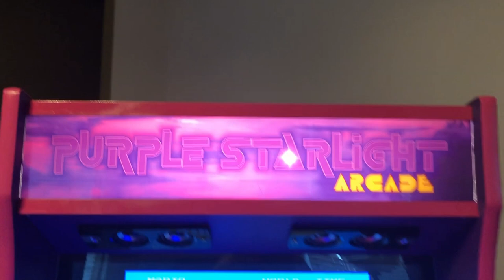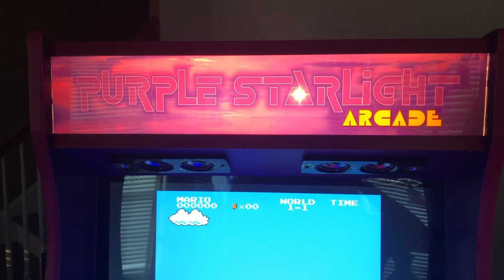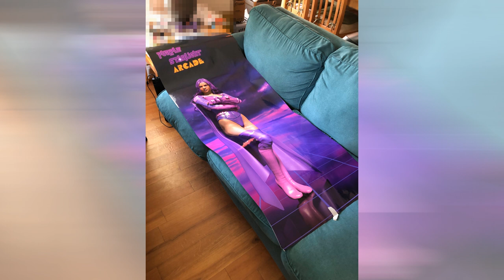DIY - showcasing the arcade cabinet that I built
This is an arcade cabinet I built. The graphic theme I used for this arcade is from a Superhero character based from the graphic novel that I wrote and published, it is called Purple Starlight and you can check more information down below. This arcade also features a Raspberry pi 3b+, LED marquee, 2 players joysticks buttons, 24” monitor, speakers. The graphics print was printed at local printing stores. This arcade can play various emulators games for nes, snes, sega gen, Gameboy, ps1, n64 and mame. This arcade was originally intended for a Nintendo switch but, I changed my mind and decide it was best to wait and build another with a bigger screen (32’ screen). If you like this video, please hit the “Like” button.

List of materials:
T molding

Arcade Light switch plate

Purple Carbon fiber texture vinyl

2 Player LED arcade buttons

Raspberry p 3b+

180W sound amplifier

Theme song: Moonlight's 25th
The theme song used in this video was created by me (Samuel Vidal) and is only available on this video.